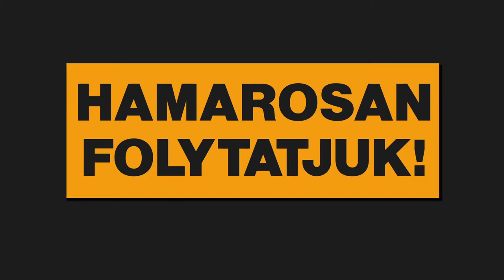Már majdnem elhittem, hogy nem ölnek meg! - Crusader Kings 3 Multiplayer #20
►Szponzorált üzenet: A Samsung Galaxy S24 Ultra a sorozathoz méltón ismét egy elképesztő telefon lett. Akár dolgozni, akár játszani, egy remek választás

►Szponzorált üzenet: Megfizethető, de jó minőségű és királyul kinéző gamer perifériát keresel? A steelseriesnél mindent megtalálsz

Technika:

Gamer PC:

►Processzor: i9-7900X
►Ram: 32GB KINGSTON Predator DDR4 3200MHz
►Videókártya: RTX 2080
►SSD 1:Samsung 970 PRO NVMe M.2 1TB
►SSD 2: Samsung 750 EVO 2.5 inch 500GB
►Gépház: NZXT H700i
►Alaplap: ASUS PRIME X299-DELUXE
►Processzor hűtő: NZXT Kraken X72
►Táp: SEASONIC Prime Platinum 850W
►OS: Windows 10
►Mikrofon: Shure Sm7b

►Perifériát keresel? Itt nézz körül!
►Billentyűzet: Steelseries Apex Pro Mini
►Egér: Aerox 5 Wireless
►Headset: Steelseries Arctis Nova Pro wireless

Streamer PC:

►Processzor: i7-8700K
►Ram: 32GB
►Videókártya: GTX 980TI
►Alaplap: ASUS ROG  Strix z370-G
►Táp: Corsair CX 650M
►OS: Windows 10
►Streamer program: OBS

►Capture kártya:  Elgato HD60S
►Elgato Camlink
►Mikrofon: Shure SM7B
►Egér: Logitech G502 Lightspeed
►Kamera (szemben): Sony Cyber-Shot DSC-RX100 Mark IV
►Kamera (oldalt): Sony Alfa 6000